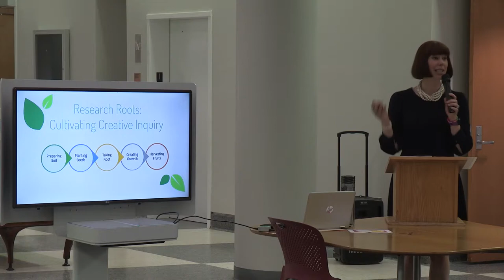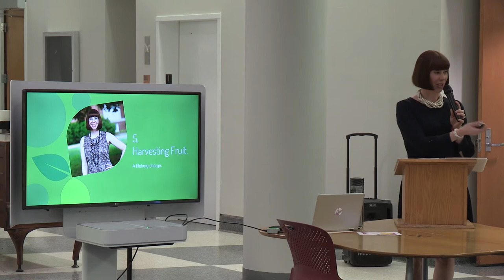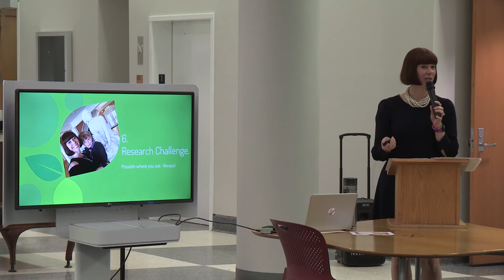Dr. Sarah Tanner-Anderson - Longwood Spring Symposium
Dr. Sarah Tanner-Anderson delivered the opening speech at the 2018 Longwood Spring Research Symposium.

Twice an alumna of Longwood, Dr. Sarah Tanner-Anderson obtained her Bachelor of Arts (’02) in English and her Master of Arts (’07) in English, Education and Writing.